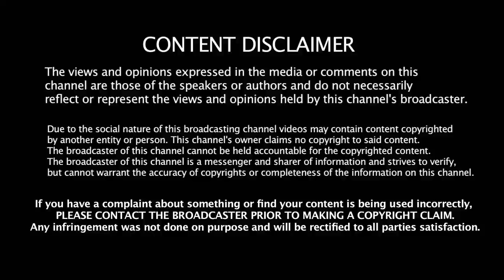விஸ்வாசம் ஷூட்டிங் வெளியூரில் தான் நடத்தனுமா ? ஆர்.கே.செல்வமணி குற்றசாட்டு.| Viswasam Latest Update